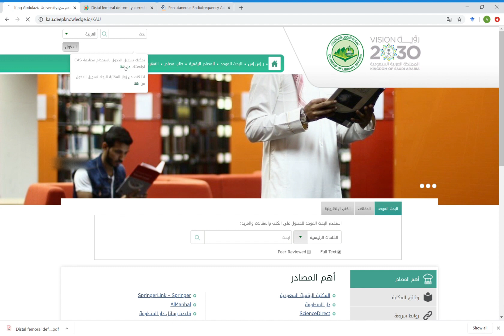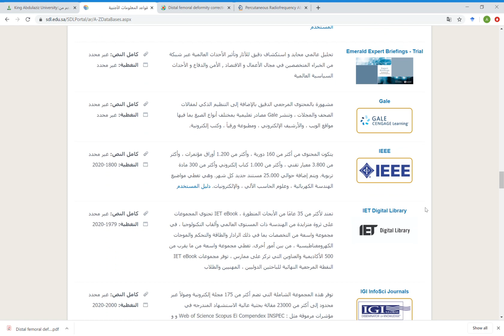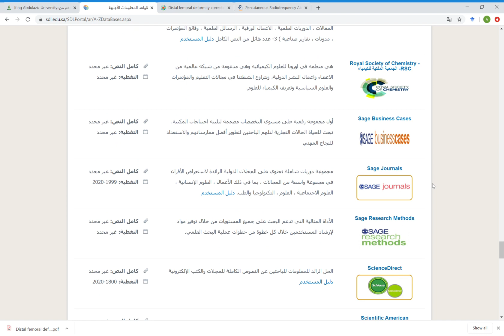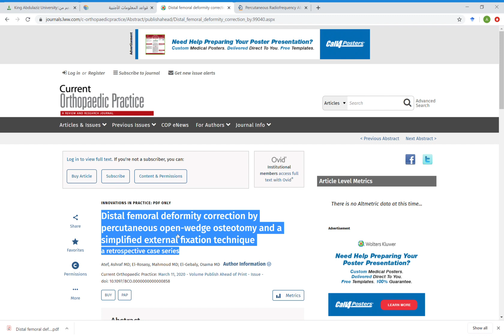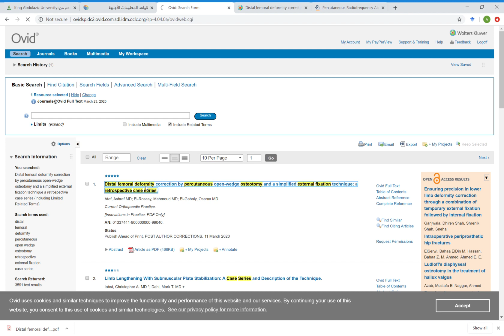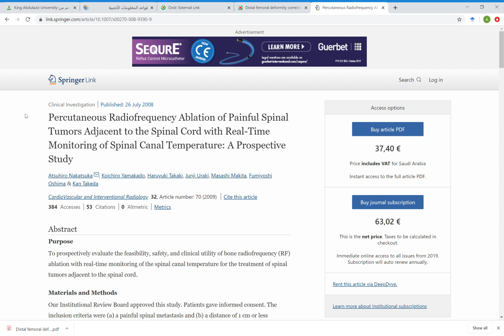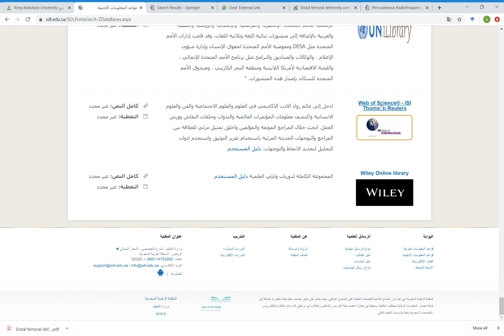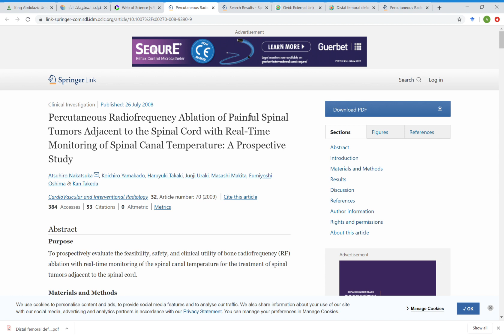تصفح و استعراض الأبحاث و قواعد البيانات في المكتبة الرقمية السعودية ( جامعة الملك عبدالعزيز)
تصفح و استعراض الأبحاث و قواعد البيانات في المكتبة الرقمية السعودية من خلال تسجيل الدخول عن طريق موقع جامعة الملك عبدالعزيز للطلبة والمنسوبين